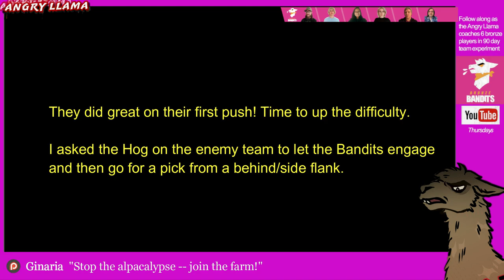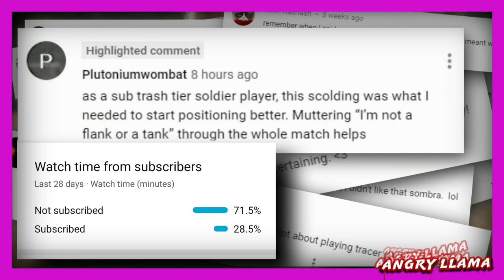Angry Llama PRESENTS, Bronze Bandits, the 90 day SR experiment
Welcome to the Bronze Bandits, the weekly show that follows 6 overwatch strangers on their 90 day journey from Bronze crapitude to Plat platitudes.

This 1 hour show each week is going to be an honest representation of what it takes to go from Bronze to Platitinum in the game of overwatch.

I hope you join us along the way. They're going to need your support, tips, suggestions, and training tools. They'll need all the help they can get to climb from hardstuck Bronze to carrying in Plat in the 12 short weeks.

Let's get right into it by introducing a few of the bandits we'll be following first tonight.

Mr. Tux
Dink 182

Timecodes:
00:00 - Intro
01:28 - Match 1 (Mister Tux)
12:09 - Match 1 (Dink182)
21:03 - Eichenwalde Practice vs Hog
46:54 - Confessional (Dread Jinn)

- 3. Comments right here on this very video